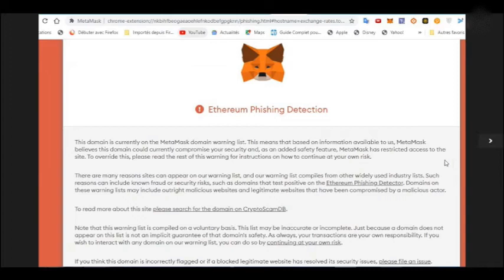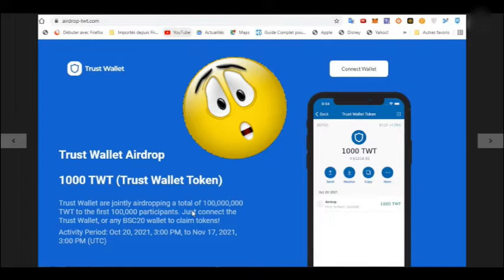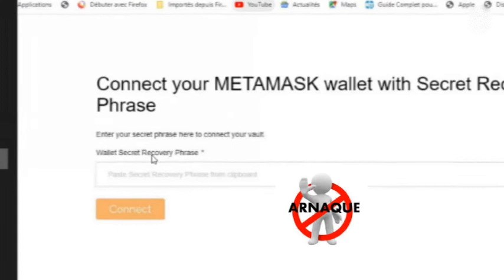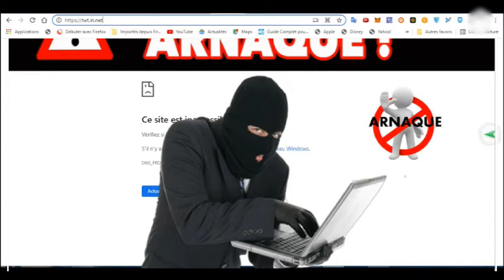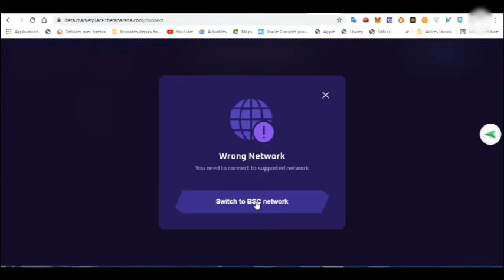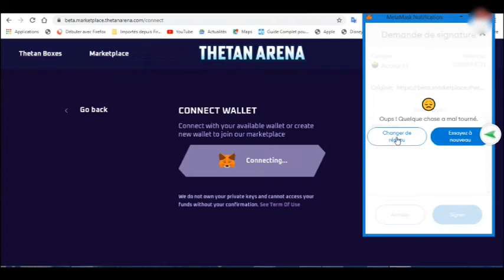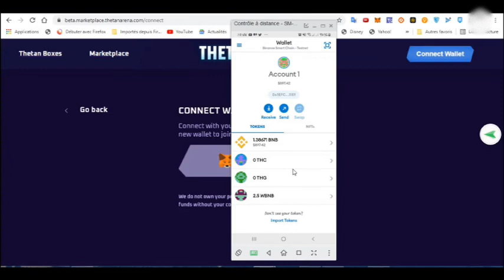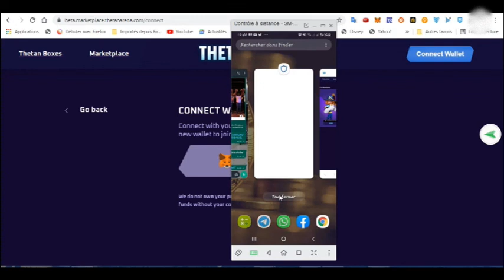COMMENT EVITER LES ARNAQUES SUR TRUSTWALLET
Dans cette vidéo vous allez découvrir comment éviter les arnaques et les hameçonnages sur Trustwallet et Metamask

Rejoignez la communauté Binance Afrique francophone 👇🏾👇🏾👇🏾👇🏾

👨‍💻 Comment effectuer un retrait sur Binance 👇🏾👇🏾👇🏾

Ouvrir son compte Binance 👇🏾👇🏾👇🏾

Le lien où Binance Afrique  francophone poste les news:👇🏾👇🏾👇🏾

 Le lien où Binance poste les news et les nouveaux listings: 👇🏾👇🏾👇🏾

Je reste à votre disposition pour d'éventuelles questions en commentaire et j'attends vos retours avec impatience sur ce Tuto, merci pour votre attention !

📢 Viens te faire former dans la blockchain et la cryptomonnaies👇🏾👇🏾👇🏾

📢 Tu envisage te former au trading? 👇🏾👇🏾👇🏾